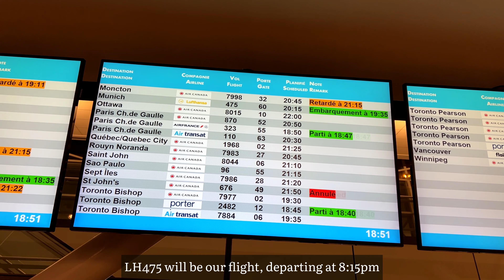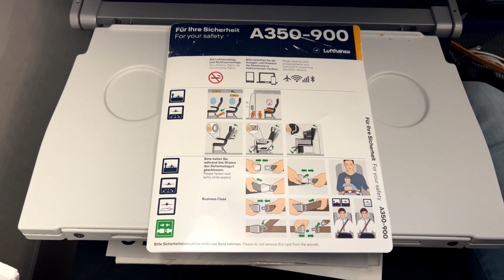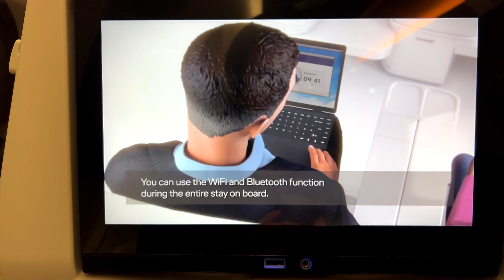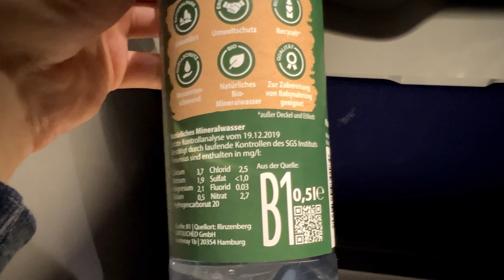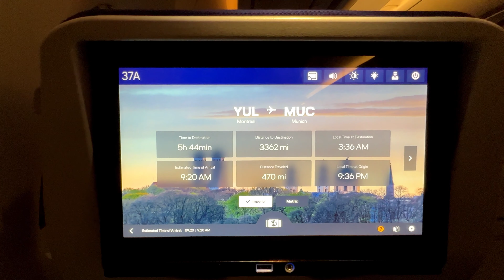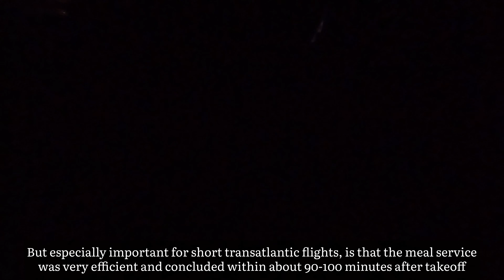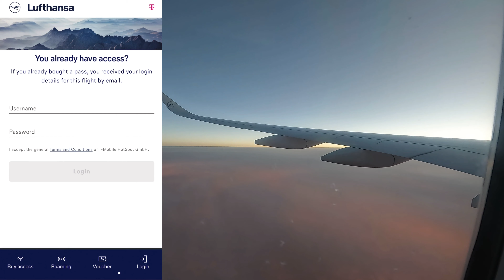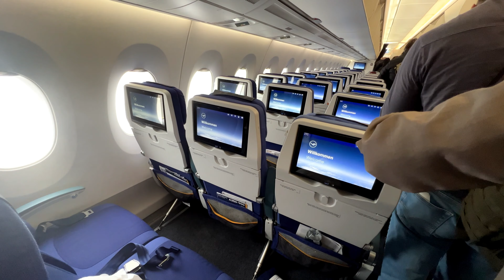Lufthansa A350-900 from Montreal to Munich! ECONOMY CLASS TRIP REPORT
❗️Search and book your next flights, hotels, and car rentals on Skyscanner

FLIGHT INFORMATION
Airline: Lufthansa (LH/DLH)
Aircraft: Airbus A350-941 (A359)
Flight Number: LH475
Seat: 37A
Registration: D-AIVB (MSN 236)
Route: Montreal (YUL) - Munich (MUC)
Flying Time: 6 hours and 40 minutes
Date filmed: February 2023